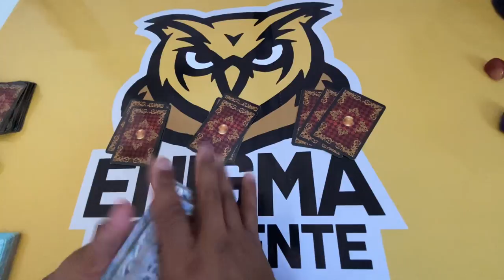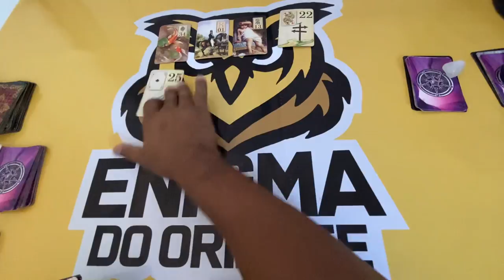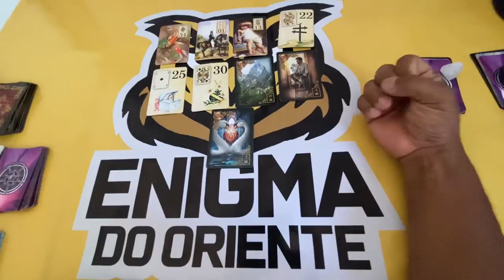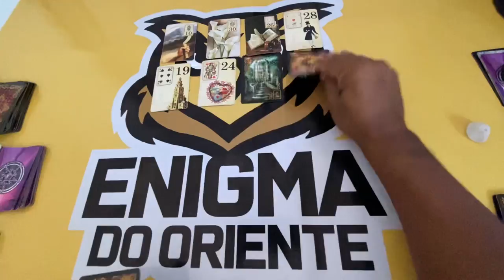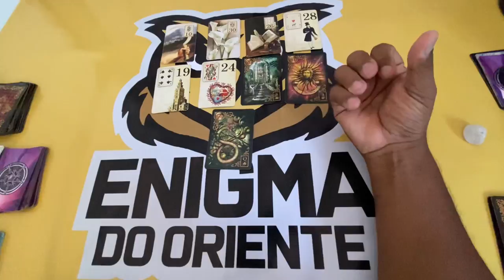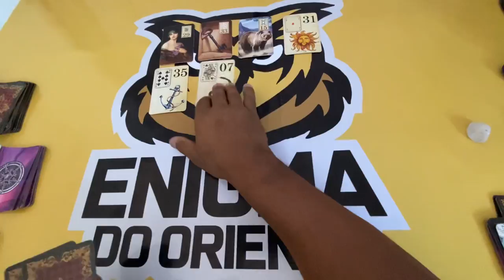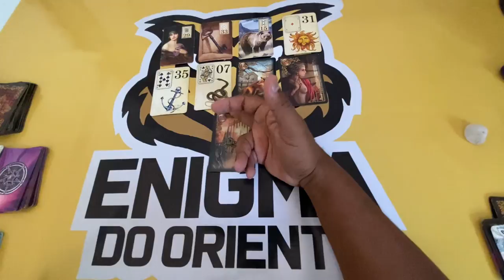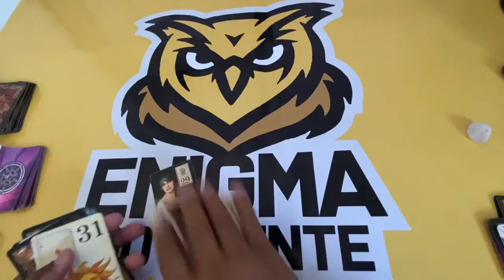ELE HOJE EM RELAÇÃO A VOCÊ! !!💘 [ Tarot Responde ] Tarô [Tarô ] Tarot